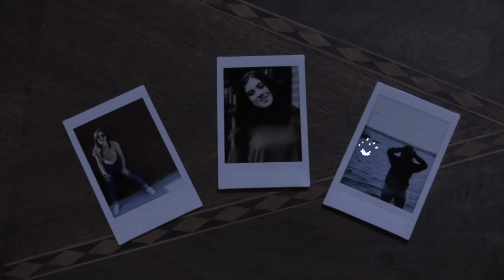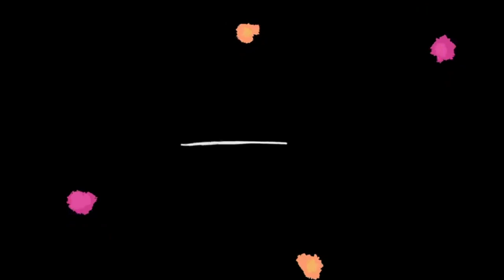Color Study - WCSU Final Decameron 2021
Final presentation for WCSU's "The Covid Decameron 2.1"

Written by Colleen Callahan and Olivia Kirby
Directed by Colleen Callahan
Animation by Olivia Kirby
Editing by Colleen Callahan

Cast:
Joey Taylor as Man